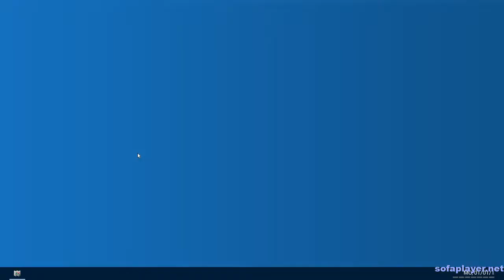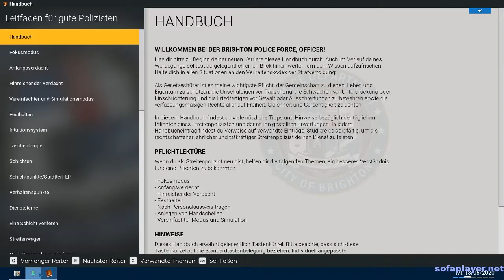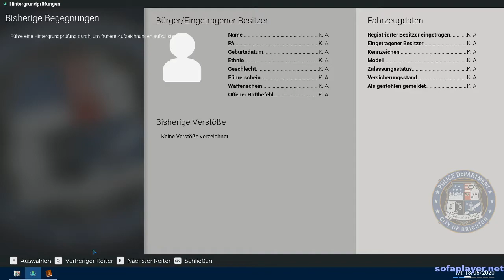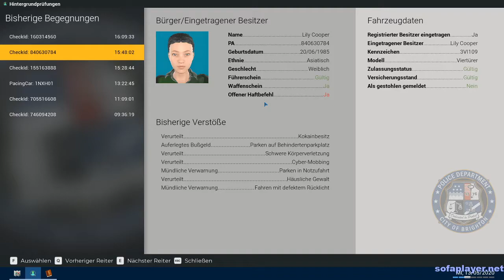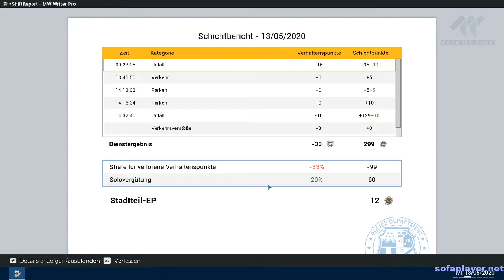🎮 Let's Play Police Simulator: Patrol Officers mit Background Check 🎮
In dieser offen Beta vom Police Simulator schauen wir uns das neue Tool Background Check an und spielen mal eine Schicht. Viel Spaß :)

Mein Hardware

- 2x G.Skill Trident Z RGB 16GB DDR4 16GTZR Kit 3200 CL16 (2x8GB)